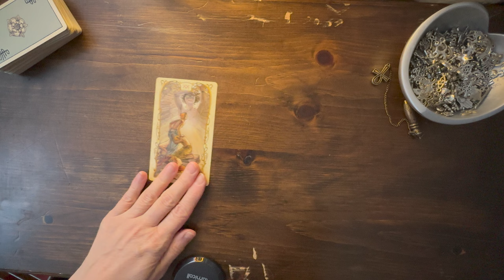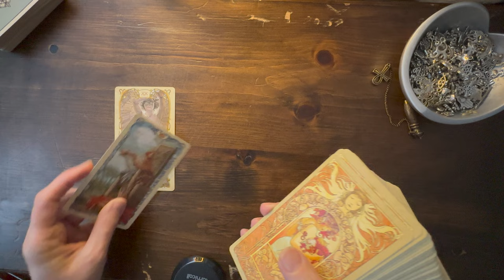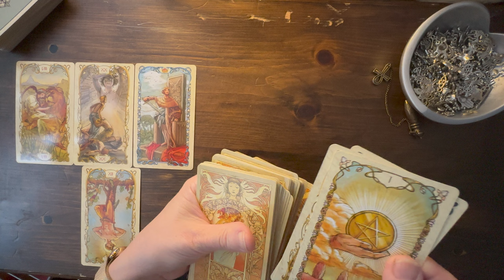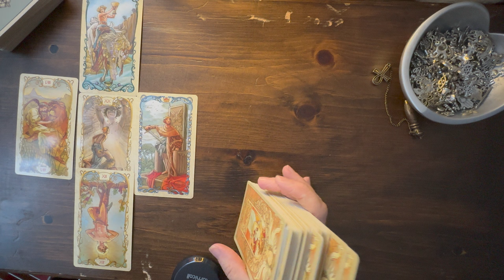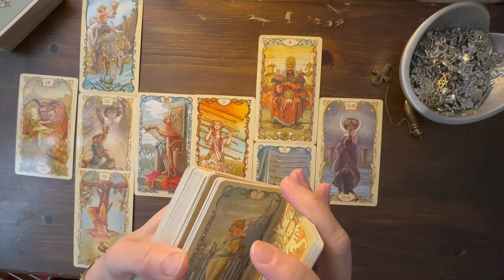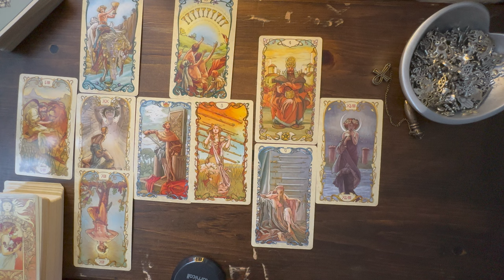Cancer ♋️ Celtic Cross tarot reading: Guiding Your Journey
Привет, друзья-РАКИ! Как дела? Я уверена, что вы уже знаете, что ТАРО - это крутая штука для самопознания и развития. И я сделала для вас Кельтский крест на Февраль 2024 года!

Таро не только предсказывает будущее, но и помогает нам лучше понять себя, открыть новые пути развития и самопознания. Оно помогает обратить внимание на наши сильные и слабые стороны, страхи и мечты, а также нашу мудрость и интуицию. Благодаря Таро мы можем получить ясность, уверенность и глубокое понимание себя и своего жизненного пути.

Вот краткий саммари для тех кто любит читать 😄:

В этом видео рассматривается гороскоп на февраль 2023 года для представителей знака Раков.

Анализируются основные тенденции и возможные события, которые могут произойти в жизни Раков в ближайшем месяце.

Указывается, что февраль будет сложным периодом для эмоциональной сферы из-за влияния Луны. Ракам нужно контролировать свои мысли и эмоции, чтобы не углубляться в негатив.

Также говорится, что возможны изменения в отношениях с окружающими людьми. Ракам стоит придерживаться своей позиции и не давать посторонним влиять на свои решения.

В конце февраля предсказывается положительный исход ситуаций в жизни Раков. Возможно улучшение финансового положения, состояния здоровья близких и установление гармонии во взаимоотношениях.

Таким образом, видео дает общий прогноз на февраль для Раков и советы по прохождению предстоящего периода.

Надеюсь, что Кельтский крест будет вам полезен и интересен! Если у вас есть ещё вопросы или нужна помощь с интерпретацией карт Таро - обращайтесь! Я всегда готова помочь. Очень приятно быть полезной для вас.

😍 Александра❤️ Всего хорошего!